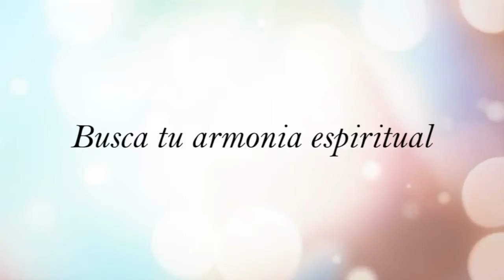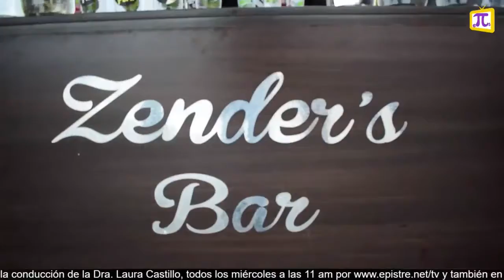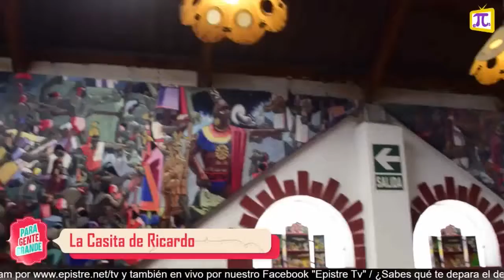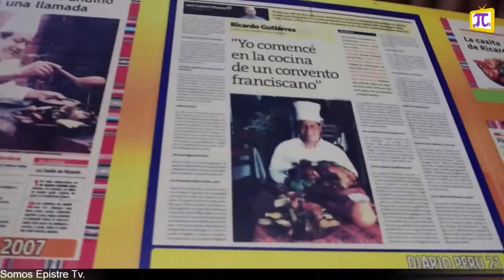Pachamanca con Pisco - PARA GENTE GRANDE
Celebrando el Día del Pisco
Celebrando el Día de la Pachamanca
PARA GENTE GRANDE  -  31/02/18